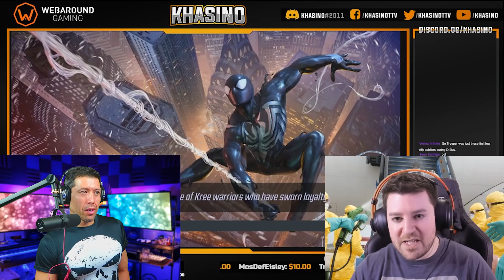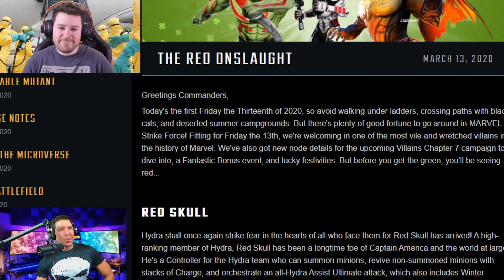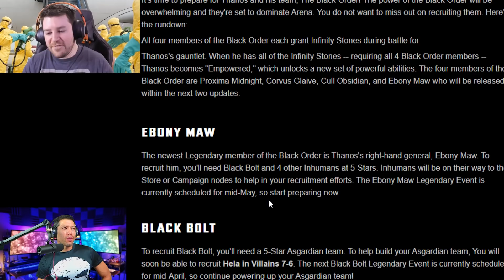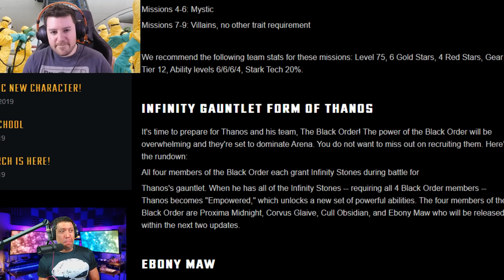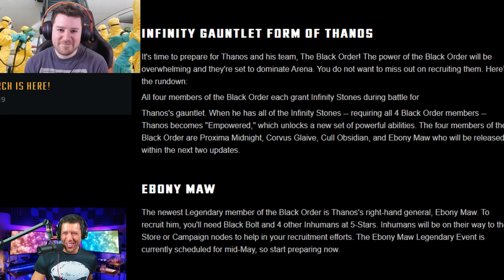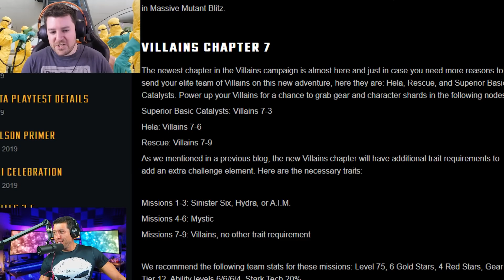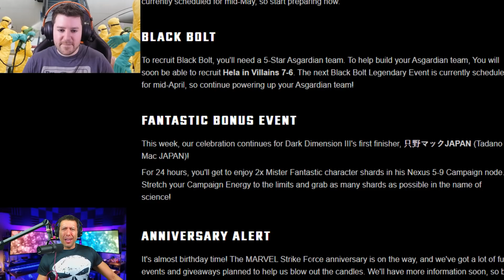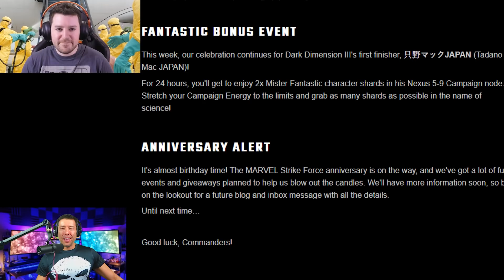New Character Predictions, Ebony Maw, Red Skull, Dark Dimension 3 and more with Khasino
It's time once again to discuss all the news of Marvel Strike Force with Khasino and this week is filled with the hottest topics including:

New 2 star unlocks 01:15
Dev interview takeaways 03:03
Dark Dimension 3: First-Hand Thoughts 06:21
Blob blitz scores 13:18
Khasino's Blitz Mistake 16:56
Black Order & Ebony Maw's Legendary Unlock 18:10
Thanos and his infinity gauntlet 24:42
Black Order.. New Arena Meta??? 26:10
Hela and Rescue in Villains Campaign 33:57
Villains campaign first impression 37:38
Red skull first hand thoughts  40:05
Hydra on War Defense 43:32
Hydra minion blitz voting 47:51
Four leaf blitz  48:46
Anniversary event upcoming 52:30
New character predictions 56:15
What's Up for April Fools? 01:03:01

Download World War Doh now with the link below now that it is live. (it supports the channel)

Use the Creator code: VALLEYGIFT